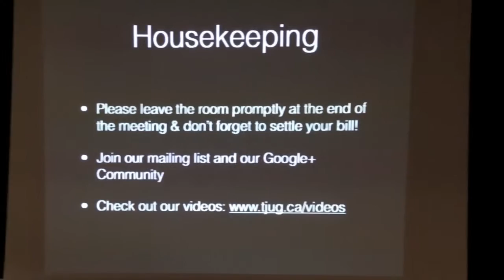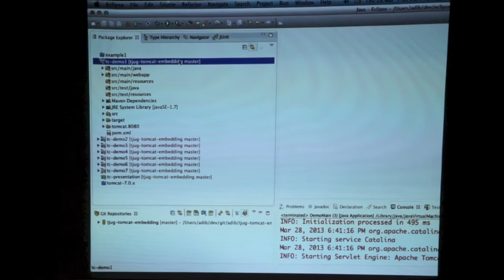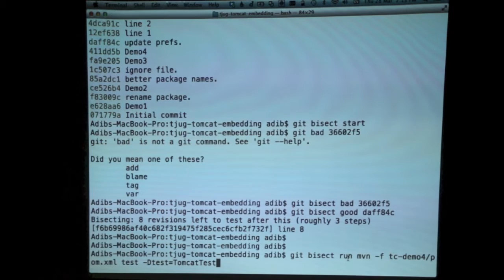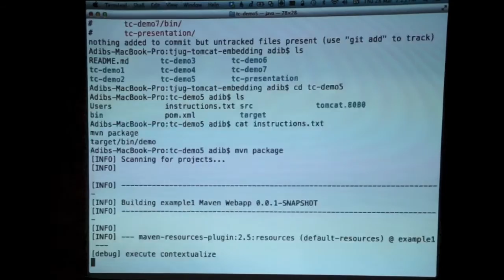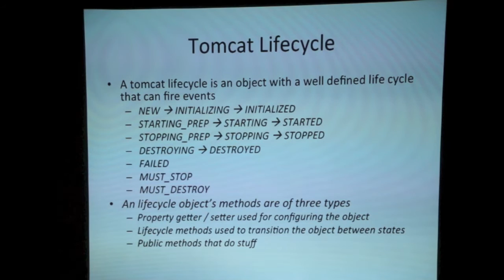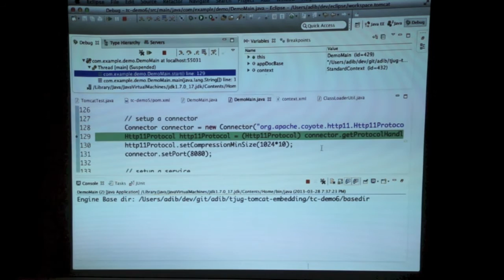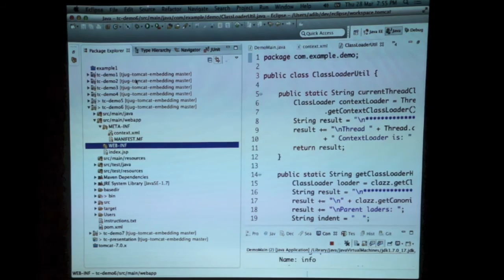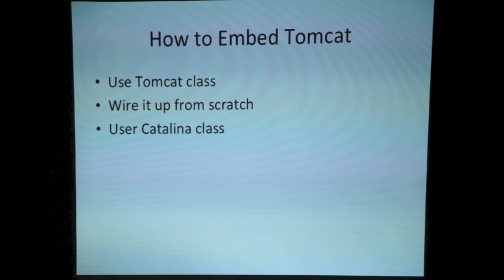2013-03 Teach your Tomcat Embedding Tricks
The main presentation starts at 8:04.

Time: Thursday, March 28 at 6:30 pm
Place: Free Times Cafe (back room), 320 College St, Toronto

Teach Your Tomcat Embedding Tricks - Adib Saikali

This presentation will provide you with an excellent intorduction to three different ways you can embedded Tomcat 7.0.x, along with some tricks for a more productive Tomcat, git & maven workflow. The presentation is a sequence of demos, source code and slides will be available on bitbucket. No previous Tomcat experience required.

Adib is passionate about technology & entrepreneurship. He has been using Java since 2000 and is currently the CTO for VentureLynx.com
"The platform for securely managing and sharing business information".